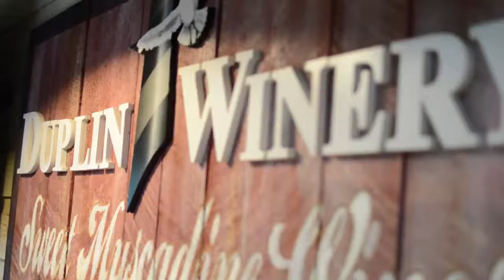Pops with the Pelicans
Duplin Winery proudly presents Pops with the Pelicans featuring the Long Bay Symphony.  The event will feature take place on-field at TicketReturn.Com Field and feature popular blockbuster hits, Broadway tunes and more.  Plus, we'll cap off the night with the best fireworks show on the Grand Strand!